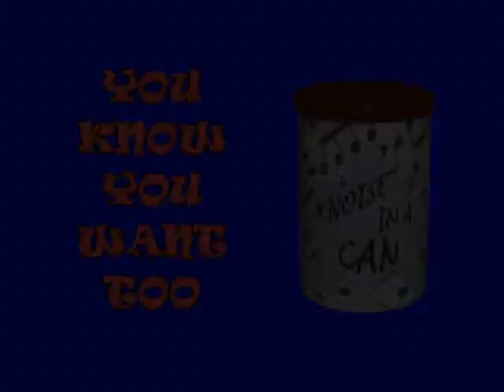Noise in a Can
Home Video - Advert for Noise in a Can